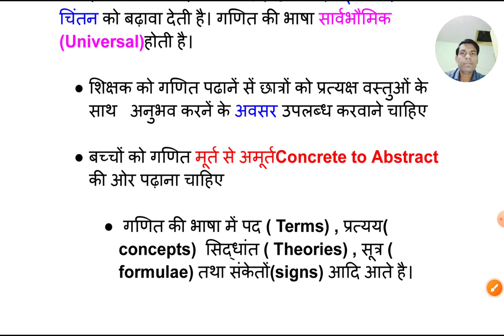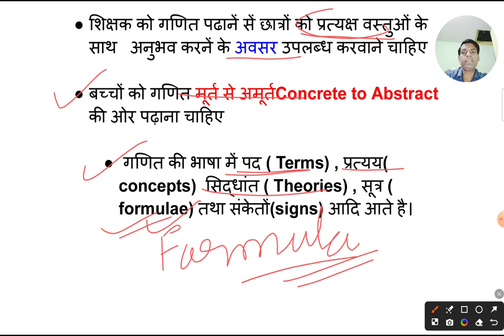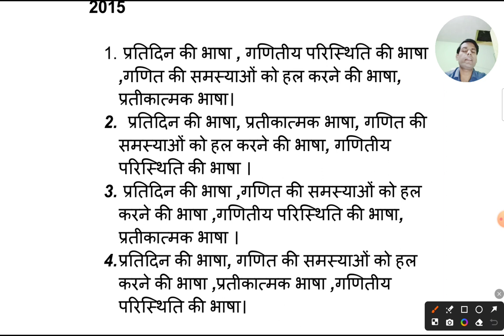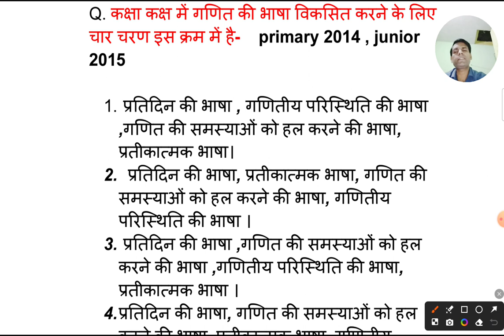Language of Mathematics।Ch-03 CTET-JULY 2024 By SANJAY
Our Channel

SANJAY ACADEMY is an educational channel
on YouTube, Where we prepare for all teaching
exams such as CTET, KVS,NVS, UPTET, HTET,
REET,MPTET ,BTET,UP-Teachers exams etc.

Here on SANJAY ACADEMY we cover multiple subjects for all these teaching exams E.g. Educational Psychology &Pedagogy (Child development & Pedagogy),Environmental Studies(EVS), Social Science(SST) Science NCERT summary ,English Pedagogy, Hindi pedagogy, Math pedagogy and other subjects for CTET, TET, STET ,DSSSB, KVS,NVS etc.

बाल_विकास​ cdp​​​ pedagogy​​​ ctetjuly2024​